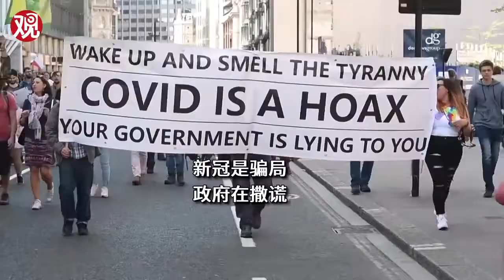“印度人在街头死去，英国人在街头抗议”